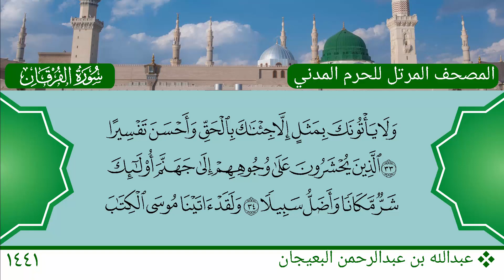سورة الفرقان (1 ~ 34) - عبدالله بن عبدالرحمن البعيجان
سورة الفرقان (1 ~ 34)
الشيخ: عبدالله بن عبدالرحمن البعيجان
Mushaf Medina 1441 AH - 2020 AD
Al Furqan (1 ~ 34)
Sheikh: Abdullah bin Abdul-Rahman Al Buayjaan